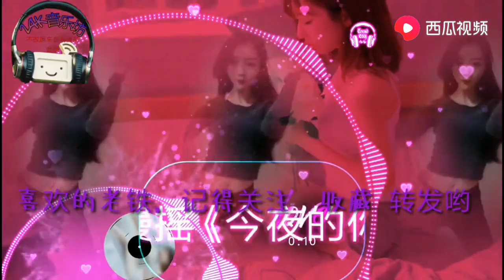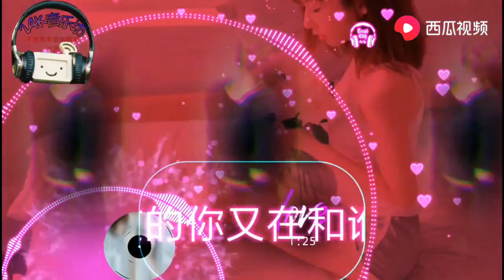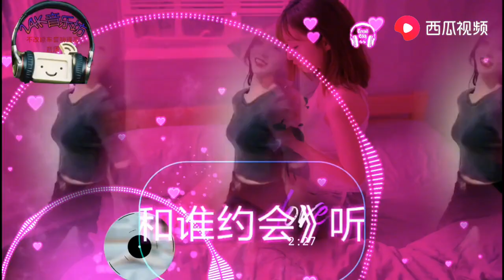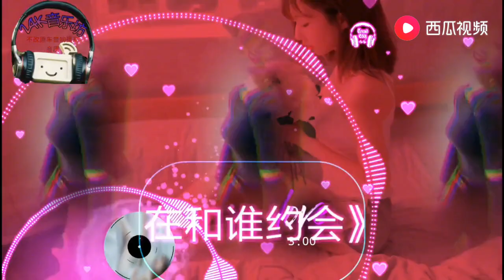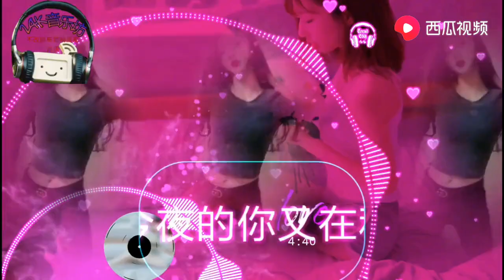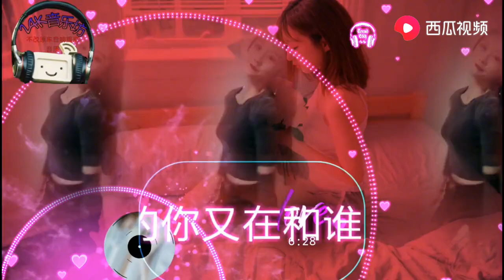经典红曲车载循环听慢摇DJ《今夜的你又在和谁约会》听醉了